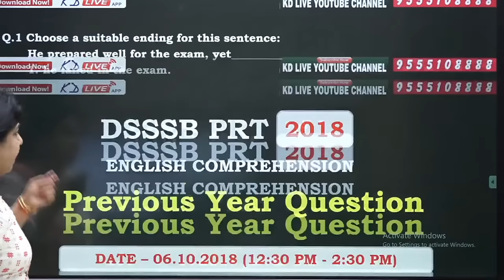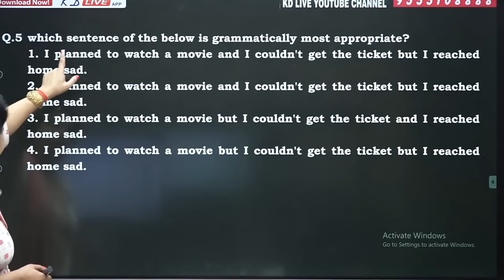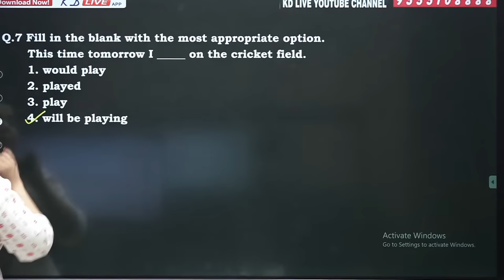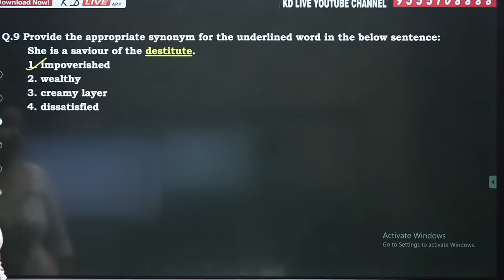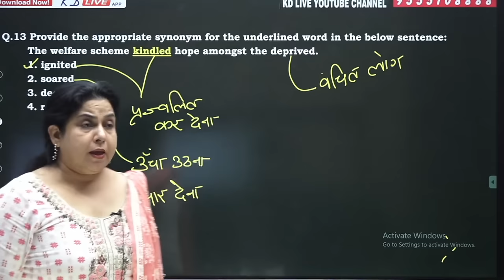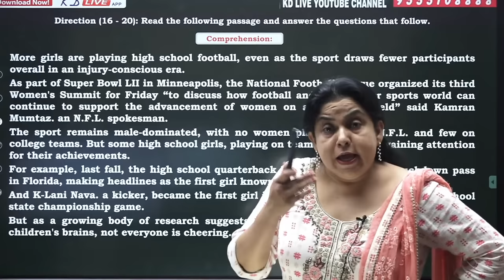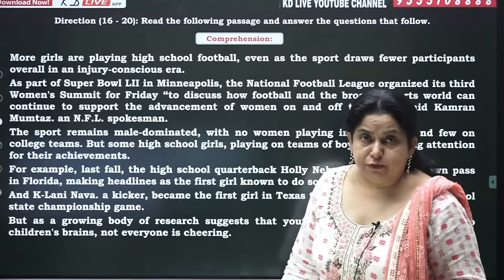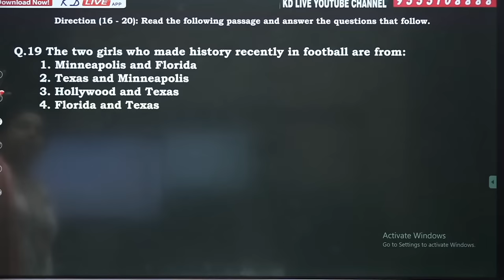PREVIOUS YEAR PAPER DISCUSSION FOR DSSSB | BY NEETU MAM